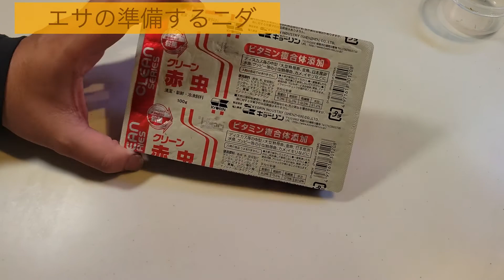【ミドリフグ 餌】水槽にエサやり体験させてもらいました‼︎【汽水水槽】【汽水フグ】【アクアリウム】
今回の動画はゼブ公が🐯くん家にお邪魔してアクアリウムの餌やりをさせてもらいました。
ミドリフグ、バンブルビーゴビー、モーリー、ヤマトヌマエビに餌をあげました😋
可愛くてー
楽しくてー
いい時間でした‼︎

他の動画もたくさんあるのでぜひ見てください‼︎

アクアリウム ミドリフグ 餌＃汽水水槽＃ゼブ公